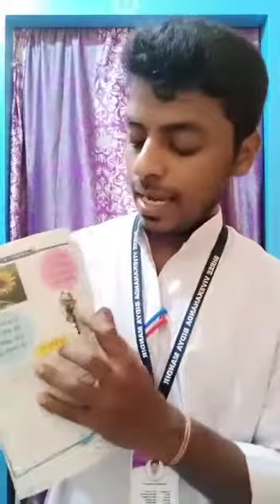ପ୍ରିୟବ୍ରତ ମହାନ୍ତି ଶ୍ରେଣୀ -ପଞ୍ଚମ ବିଷୟ -ସଂସ୍କୃତ, ପାଠ-୨ ପ୍ରସଙ୍ଗ -ବଚନ କୁ ନେଇ ପ୍ରଶ୍ନ କରିବା